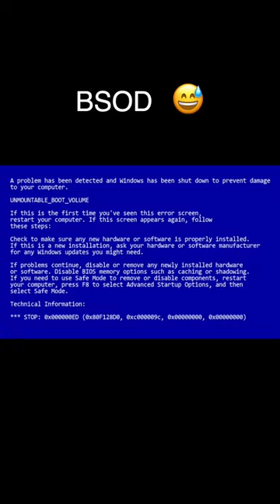The world’s most viewed photo